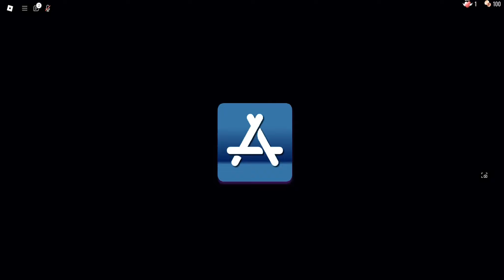I DIED TO APP STORE!?